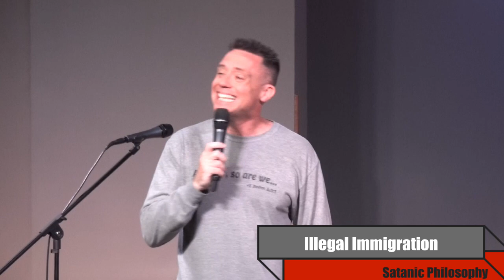Satanic Philosophy: 4/7/24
Does Satan have a philosophy? If so, what are some modern day Satanic philosophies being implemented in 2024? Find out now.